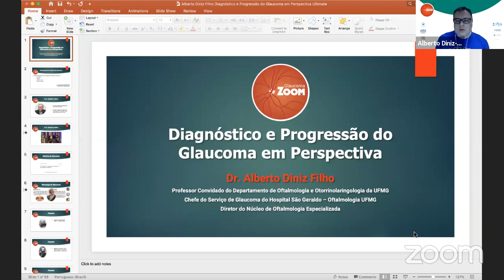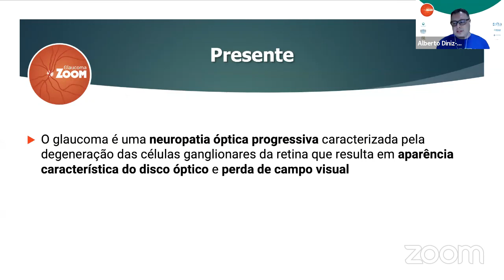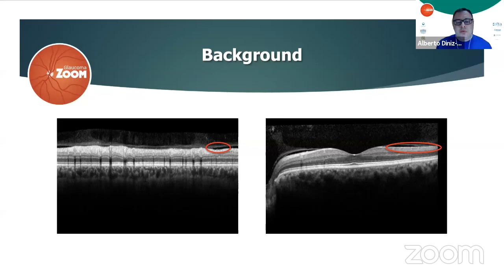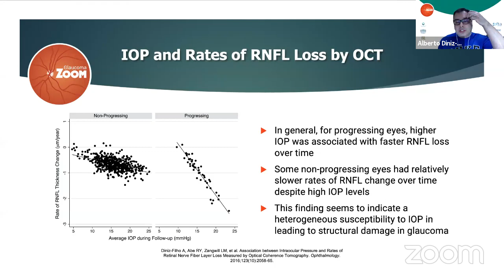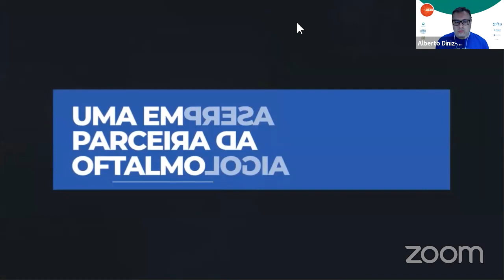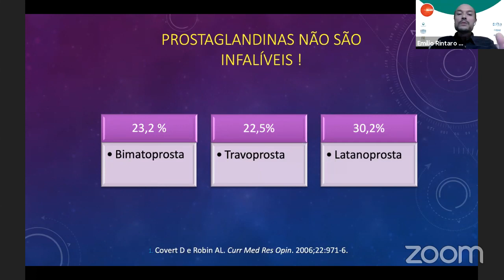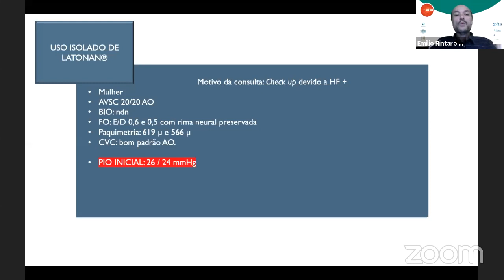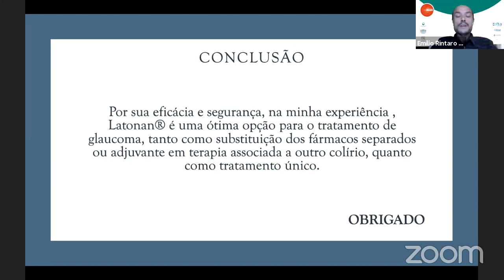Glaucoma Zoom Webinar com Alberto Diniz Filho e Emílio Suzuki Jr. 07.10.2020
Assista ao webinar institucional patrocinado pela Ofta Vision Health “Diagnóstico e Progressão do Glaucoma em Perspectiva” com o Dr. Alberto Diniz Filho. Logo depois, o Dr. Emílio Suzuki Jr. realiza uma discussão de casos clínicos.

Uma iniciativa dos Serviços de Glaucoma do Centro Oftalmológico de Minas Gerais, do Hospital São Geraldo da Universidade Federal de Minas Gerais e do Instituto de Olhos da Ciências Médicas MG.